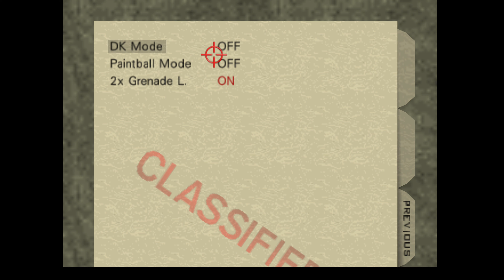GoldenEye 007 • SURFACE (Agent, Secret Agent & 00 Agent)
James Bond returns! More than 20 years after the classic that introduced a generation to stealth-based shooter gameplay first hit the shelves, GoldenEye is back to thrill players old and new. Beginning in the heavily guarded chemical weapons facility at the Byelomorye Dam, you'll guide Bond on a global covert operation to stop the devastating power of the GoldenEye satellite from being unleashed upon the world.

With 20 campaign missions to master at a range of difficulty levels, unlockable cheat modes and a truly classic split-screen multiplayer mode for up to four players, GoldenEye preserves all the action and excitement of the original game - while adding Xbox achievements and a raft of new features that enhance its timeless gameplay for the modern day.

Whether you're a veteran player or a rookie agent taking on this genre-defining mission for the first time, GoldenEye is a legendary gaming experience not to be missed.

Intro [0:00]
Select Mission [1:23]
Surface | Agent [1:48]
Surface | Secret Agent [5:58]
Surface | 00 Agent [11:04]
Surface | Cheat Unlocked [15:32]
Surface | Cheats On [19:24]
Outro [21:59]